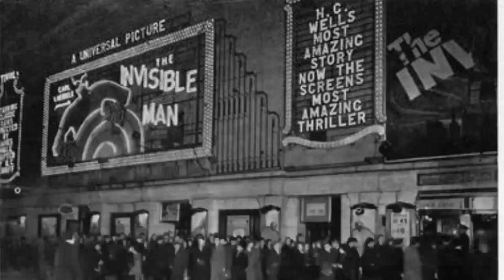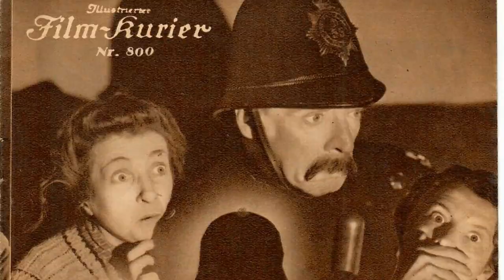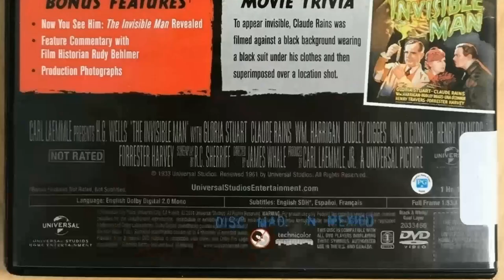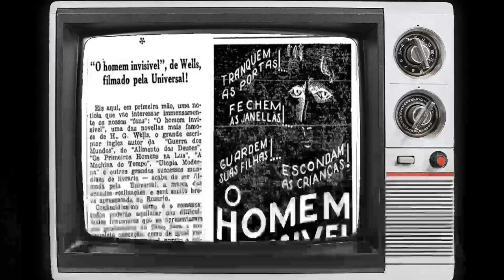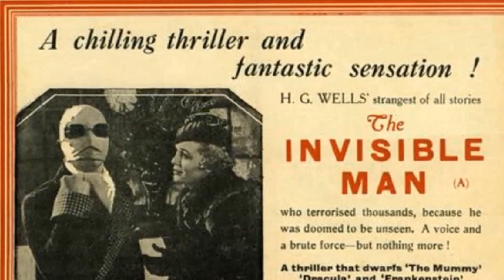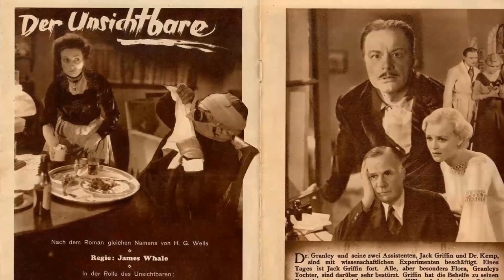Current Generation's Data Indicate: The Invisible Man Movie Is Unappreciated by the New Generation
Claude Rains as Dr. Jack Griffin
Gloria Stuart as Flora Cranley
William Harrigan as Dr. Arthur Kemp
Henry Travers as Dr. Cranley
Una O'Connor as Jenny Hall
Forrester Harvey as Herbert Hall
Holmes Herbert as Chief of Police
E.E. Clive as Constable Jaffers
Dudley Digges as Chief Detective
Harry Stubbs as Inspector Bird
Donald Stuart as Inspector Lane
Merle Tottenham as Millie
Robert Adair as Detective Thompson
Edgar Barrier as Radio Announcer
Ted Billings as Villager Playing Darts
Walter Brennan as Bicycle Owner
Robert Brower as Farmer
Mae Bruce as Mary Purdy
Rita Carlyle as Townswoman at Pub
John Carradine as Informer Suggesting Ink
D'Arcy Corrigan as Villager
Jack Deery as Officer in Charge of Barn Capture
Dwight Frye as Reporter
Mary Gordon as Screaming Woman
Bobbie Hale as Townsman at Pub
Stuart Hall as Constable
Tiny Jones as Townswoman at Pub
Violet Kemble Cooper as Woman
Crauford Kent as Doctor
Paul Kruger as Constable
Scotty Mattraw as Fatman at Pub
John Merivale as Newsboy
Monte Montague as Cop
Jack Montgomery as Constable
Charles Morton as Party Guest
Bob Reeves as Detective Hogan
Jack Richardson as Official
Tom Ricketts as Old Farmer with Barn
Kathryn Sheldon as Orphanage Worker
Emma Tansey as Old Woman Listening to Radio
Jameson Thomas as Hospital Doctor
Leo White as 2nd Man Calling Police
Bert Young as Railroad Switchman